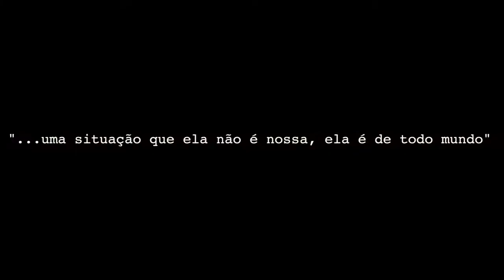Kabalions - "... uma situação que ela não é nossa, ela é de todo mundo."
Um vídeo de Flávio Charchar.